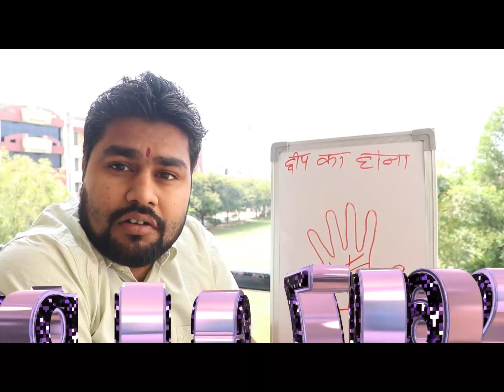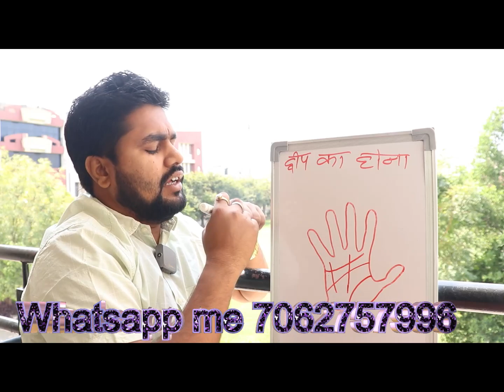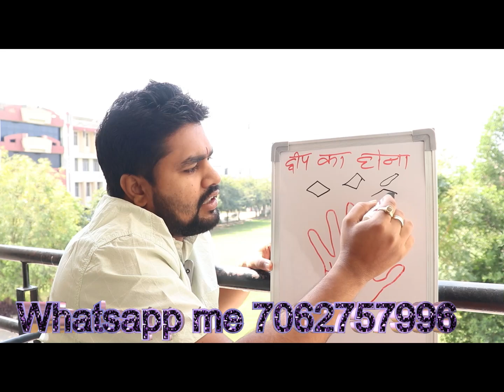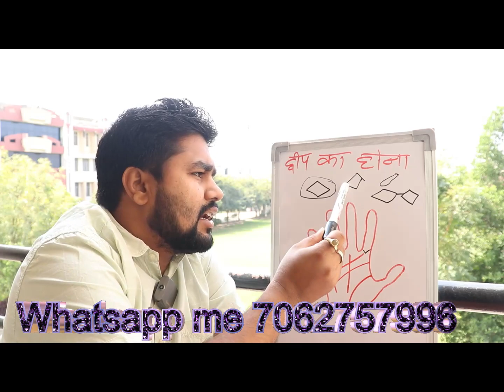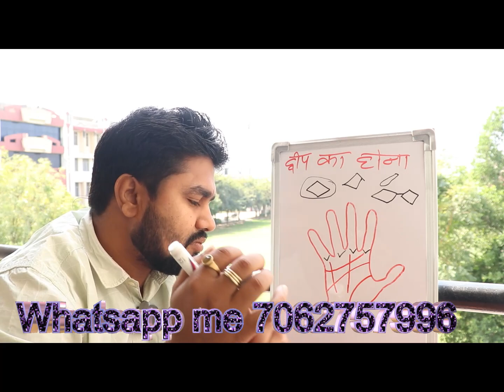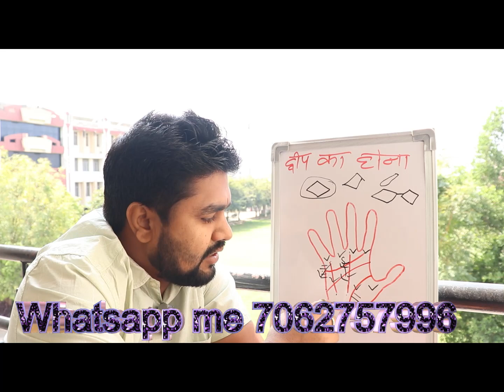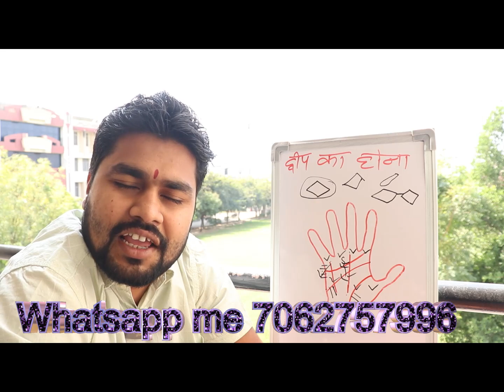क्या हाथों में भी बन रहा है द्वीप । meaning of making Dwip is on your palm ,Raja Mishra